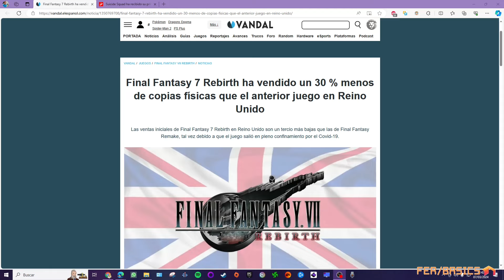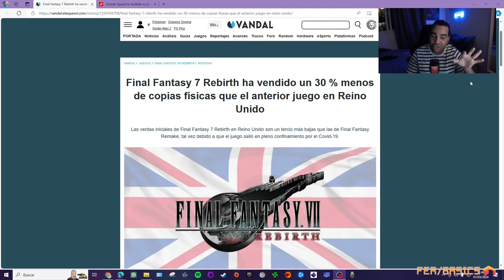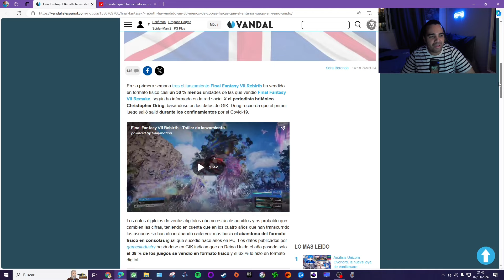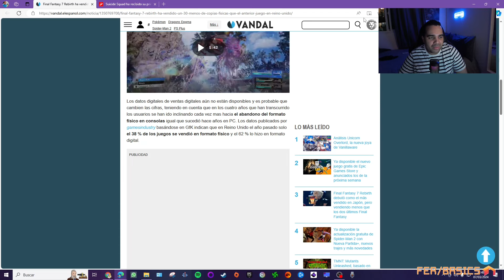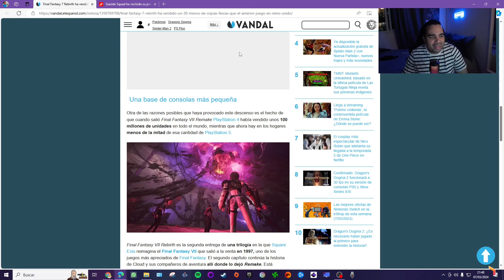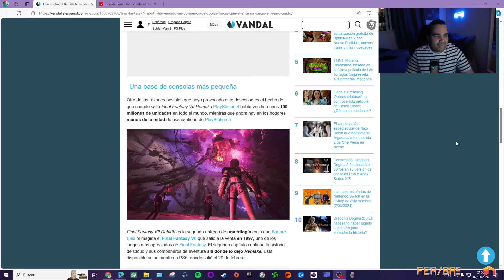FINAL FANTASY 7 REBIRTH ES UN FRACASO EN REINO UNIDO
Final Fantay 7 Rebirth ha sido un fracaso rotundo en Reino Unido, la casa de Sony Playstation en occidente habiendo vendido un 30% menos en copias físicas que Final Fantasy 7 Remake en ese mismo país.

La caída de la saga Final Fantasy sigue pronunciándose de la mano de Square Enix y Sony Playstation.